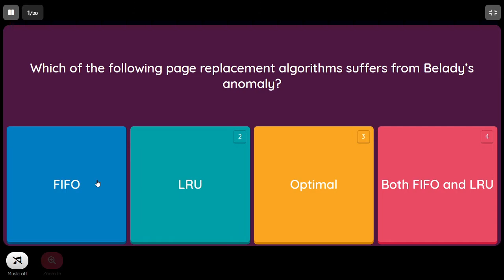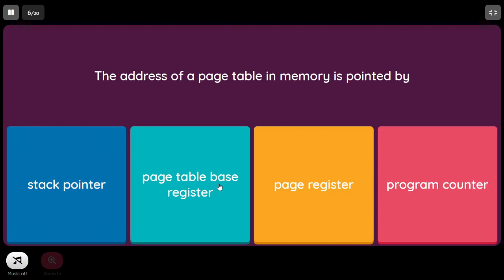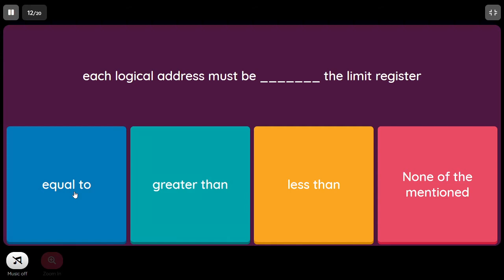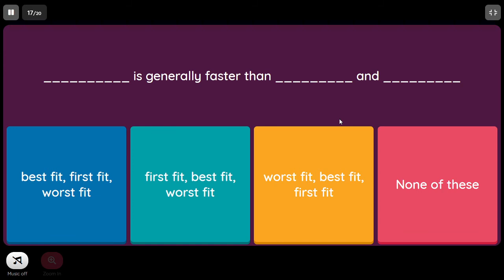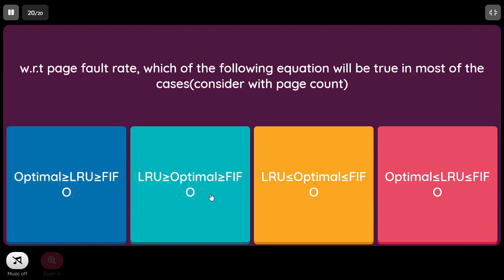OS MCQs on Memory Management | MCQs on Memory Management in OS for Placement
Courtesy: Quizizz
OS MCQs